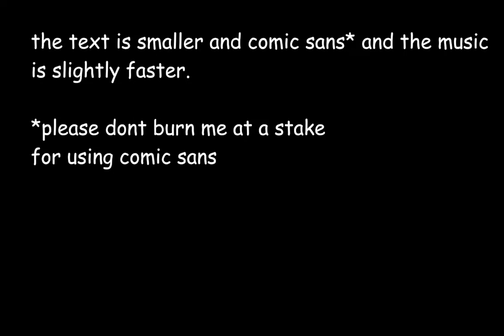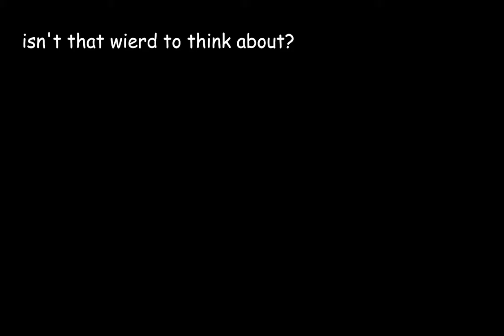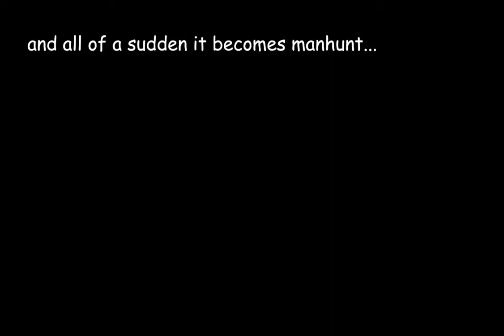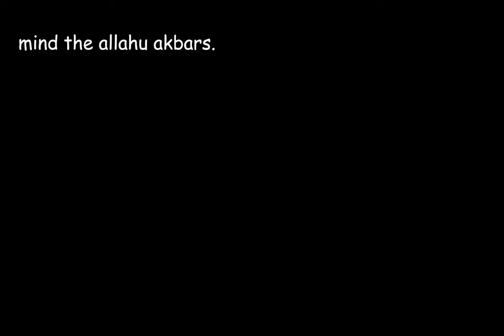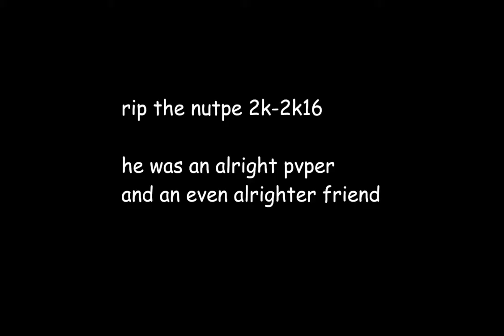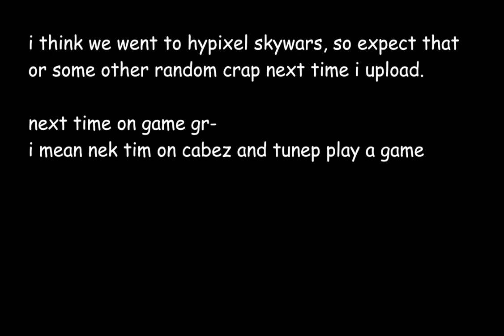Minecraft: Oh boy a second one - PART 2 - Celba and Ntpeu do a play game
Damn, Penut. Back at it again with the uploading
Links:
Music
Undertale
Here's Lenny ( ͡° ͜ʖ ͡°)